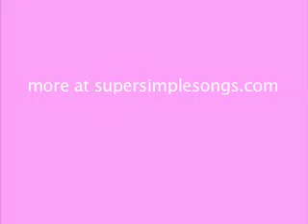Days of the Week | Learn-Along Video | Super Simple Songs